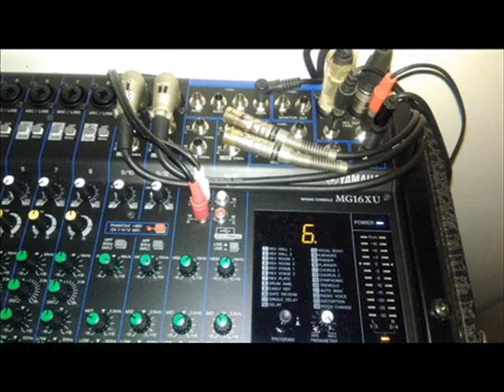VOGLIO AMARTI COSI CONCERTO DEI RICORDI PATRIZIO